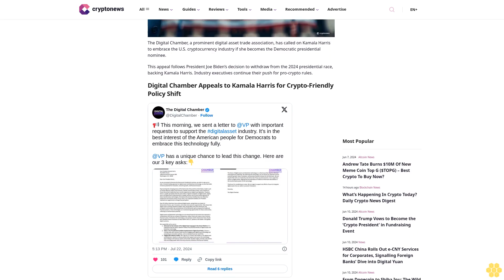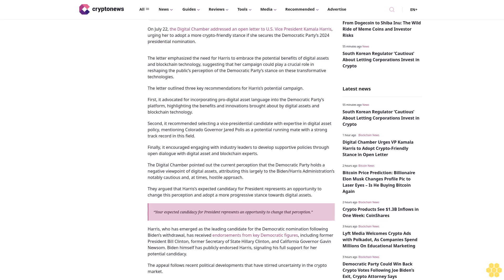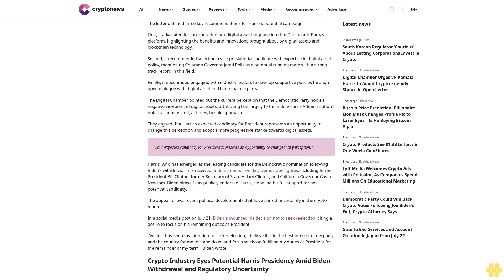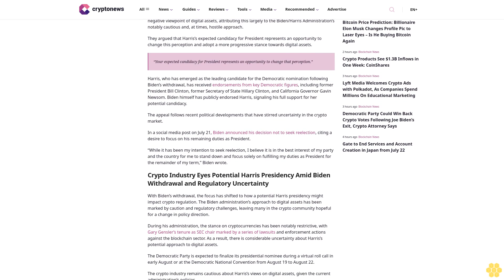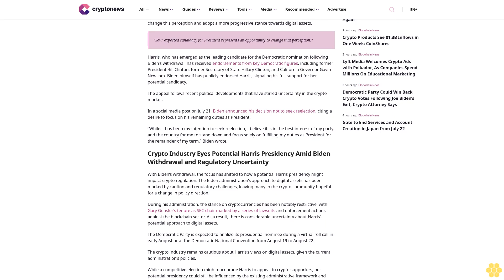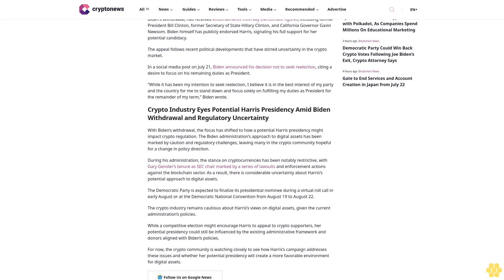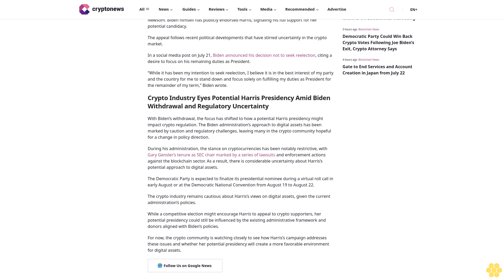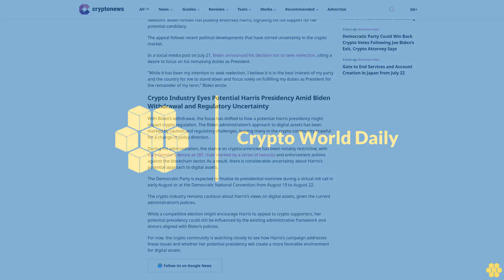Digital Chamber Urges VP Kamala Harris to Adopt Crypto-Friendly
Hassan Shittu

The Digital Chamber, a prominent digital asset trade association, has called on Kamala Harris to embrace the U.S. cryptocurrency industry if she becomes the Democratic presidential nominee.

This appeal follows President Joe Biden’s decision to withdraw from the 2024 presidential race, backing Kamala Harris. Industry executives continue their push for pro-crypto rules.

Digital Chamber Appeals to Kamala Harris for Crypto-Friendly Policy Shift.

On July 22, the Digital Chamber addressed an open letter to U.S. Vice President Kamala Harris, urging her to adopt a more crypto-friendly stance if she secures the Democratic Party’s 2024 presidential nomination.

The letter emphasized the need for Harris to embrace the potential benefits of digital assets and blockchain technology, suggesting that her campaign could play a crucial role in reshaping the public’s perception of the Democratic Party’s stance on these transformative technologies.

The letter outlined three key recommendations for Harris’s potential campaign.

First, it advocated for incorporating pro-digital asset language into the Democratic Party’s platform, highlighting the benefits and innovations brought about by digital assets and blockchain technology.

Second, it recommended selecting a vice-presidential candidate with expertise in digital asset policy, mentioning Colorado Governor Jared Polis as a potential running mate with a strong track record in this field.

Finally, it encouraged engaging with industry leaders to develop supportive policies through open dialogue with digital asset and blockchain experts.

The Digital Chamber pointed out the current perception that the Democratic Party holds a negative viewpoint of digital assets, attributing this largely to the Biden/Harris Administration’s notably cautious and, at times, hostile approach.

They argued that Harris’s expected candidacy for President represents an opportunity to change this perception and adopt a more progressive stance towards digital assets.

“Your expected candidacy for President represents an opportunity to change that perception.”

Harris, who has emerged as the leading candidate for the Democratic nomination following Biden’s withdrawal, has received endorsements from key Democratic figures, including...